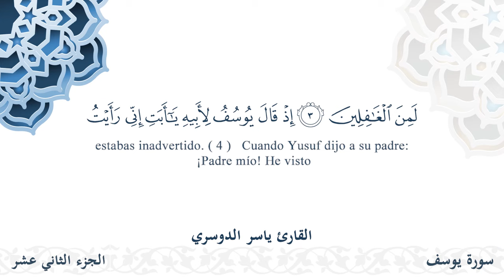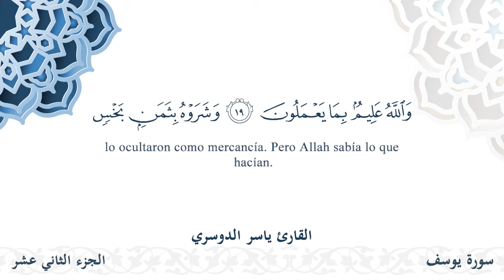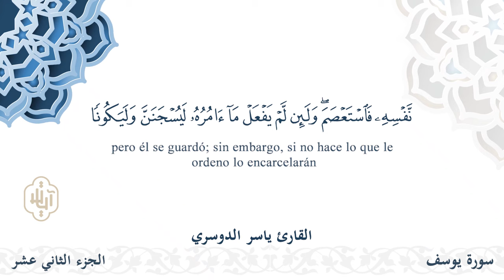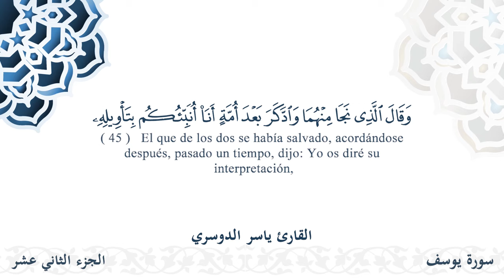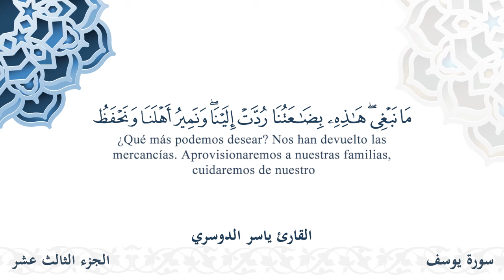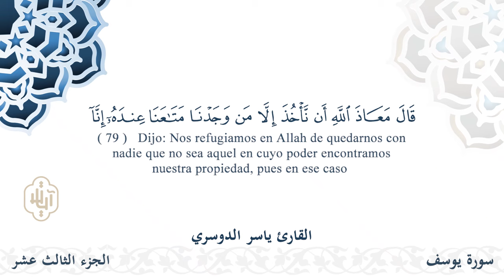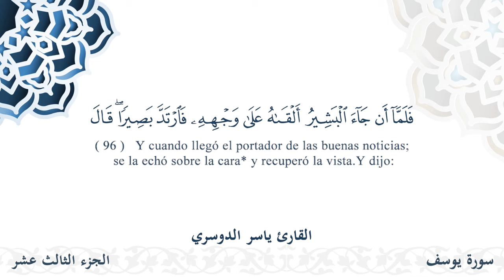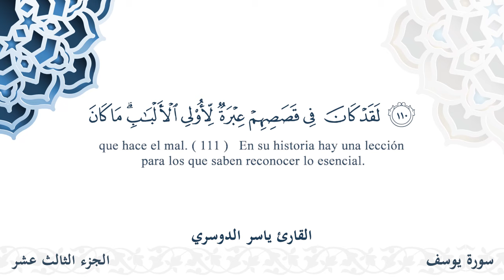سورة يوسف - القارئ ياسر الدوسري | مشروع